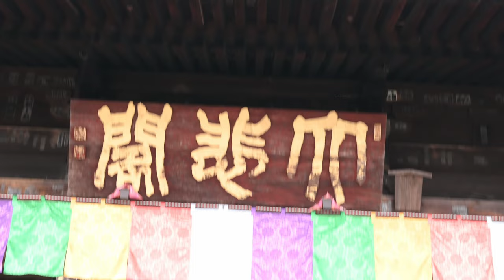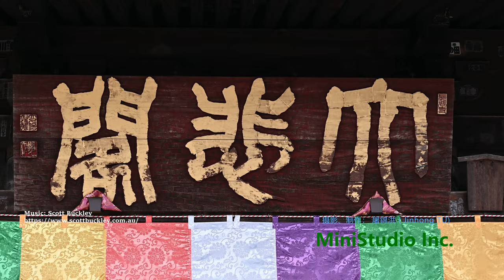無欲の世界への登廊--長谷寺（はせでら） | Nikon Z7、Z6ii: 4K UHD | 東京離れ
長谷寺（はせでら）は、奈良県桜井市初瀬（はせ）にある真言宗豊山派の総本山の寺院。

Related Book：
Roaming Japan:　Away from Tokyo;
(EN version)

日本の旅　東京離れ　[電子書籍版]
(日本語版　楽天Kobo)

(日本語版　アマゾン)

閑遊日本(中文繁体版)　遠離東京　[電子書籍版]

with MiniStudio Inc.